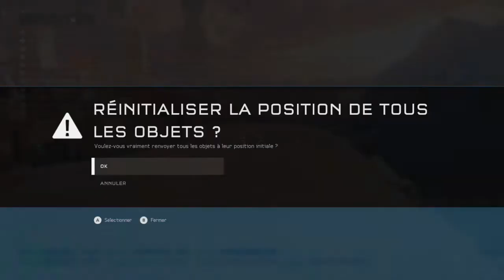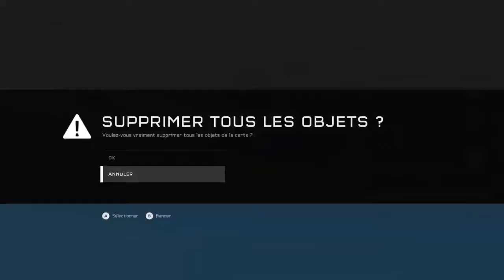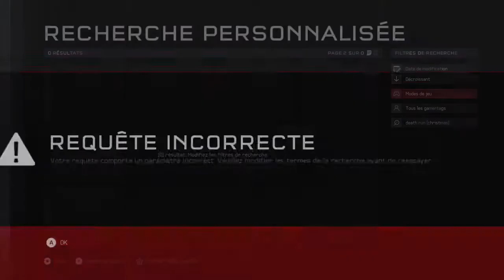halo 5 noël